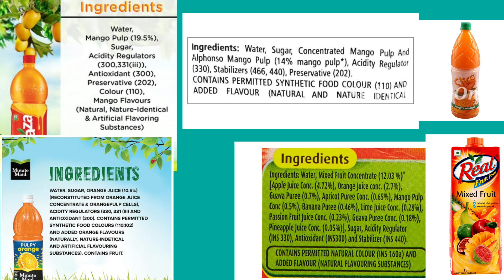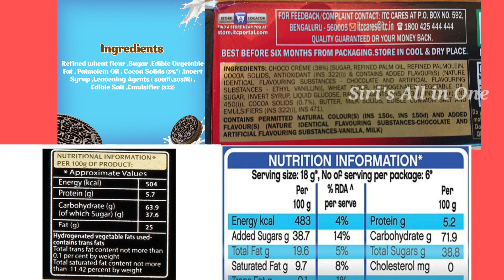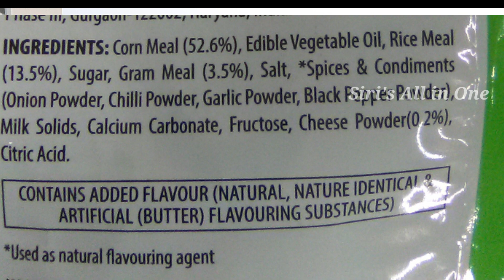Harmful effects of some packaged foods on health